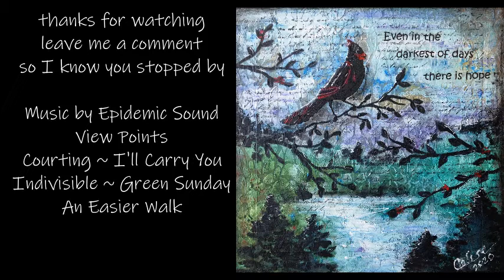Mixed Media There is Hope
Product list:
Stamperia “Around the World” 8x8 patterned paper
Liquitex Matte Gel, Matte Medium, matte varnish, Gesso, basics acrylic Mars Black
Silicone basting brushes
Stencils By Shawn Petite:  Mosaic 2, Cardinal, simple branches, trees
Maribu art crayons: white, sky blue, turquoise, plum, khaki light gray and Caramel
Dreamweaver Matte Black Embossing Paste
Ranger Archival Ink, Picket Fence blending brush
Lukas Cryl acrylic Arctic, Titanium white
Wendy Vecchi Script Stamp
Arteza acrylics: Orange red, Cochineal red
Stabilo CarbOthello Chalk pastel pencils
Soho Soft Pastels
Fine liner applicator
Krylon Fixative